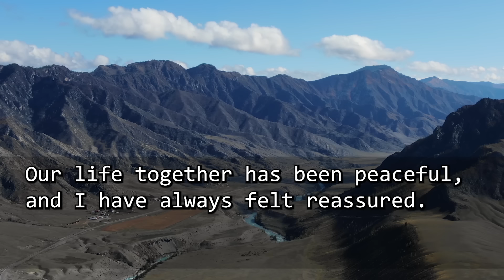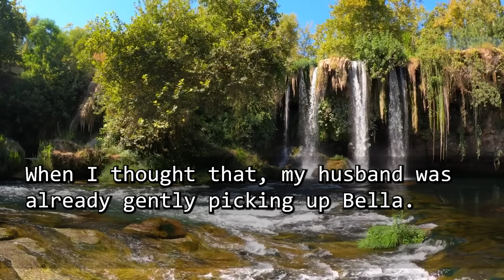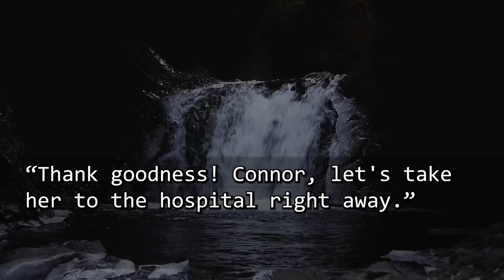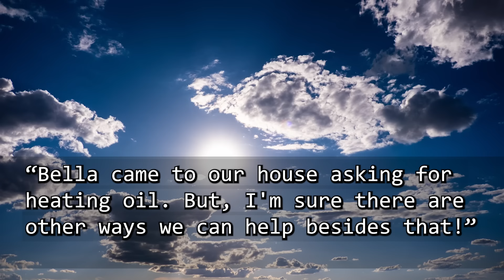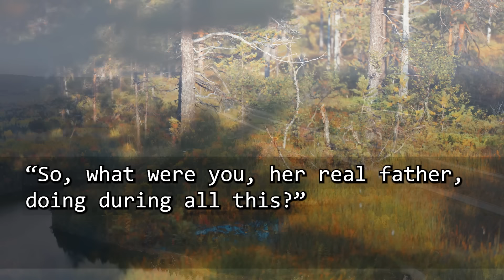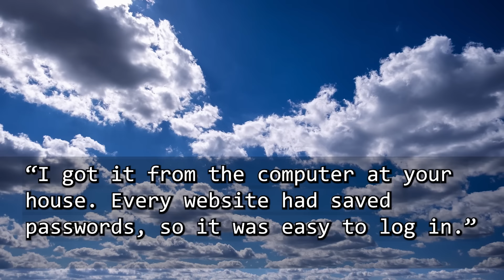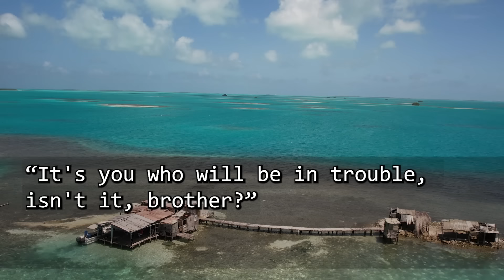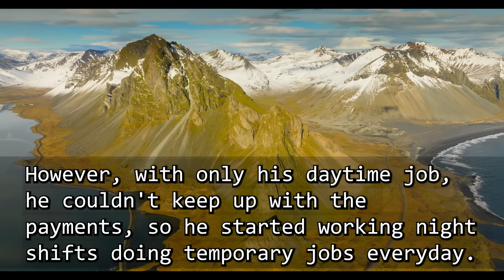On severe cold snap,4-year-old niece arrived with purple lips, "Give me heating oil…Mommy is so cold